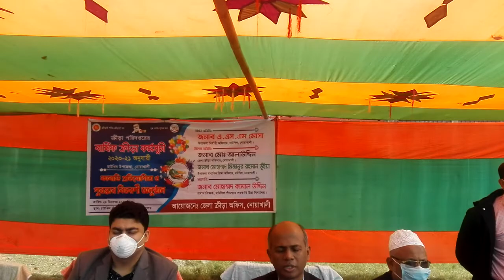December 28, 2020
জেলা ক্রীড়া অফিস কর্তৃক  কাবাডি প্রতিযোগিতা